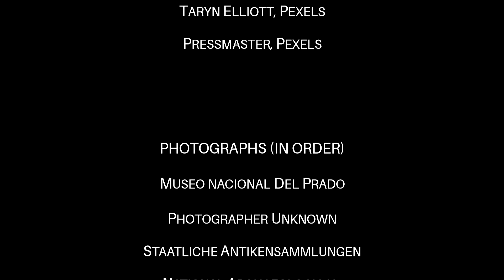Sagas in the Sky | Gemini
Sagas in the Sky explores some of the stories behind the celestial objects in the night sky. In this episode, we look at the stories behind the constellation Gemini.